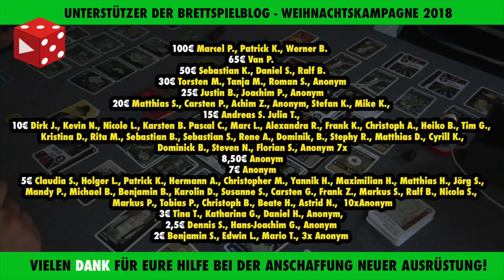Gezockt! + SoundCheck + Technikupdate Sony AX53 + Neuer Patreon Level: Zimmer Frei!